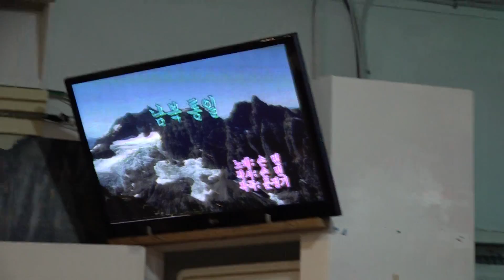가수 손빈 남북통일